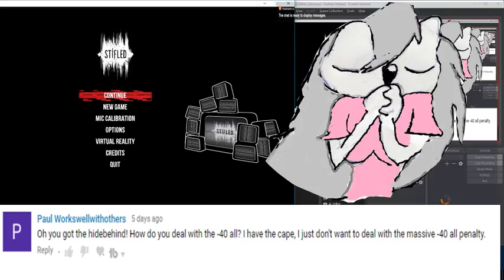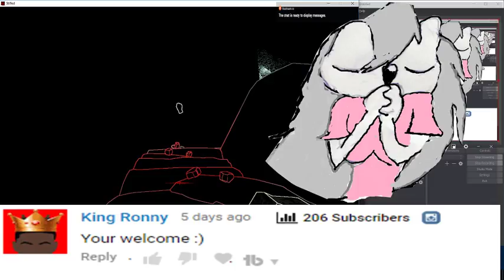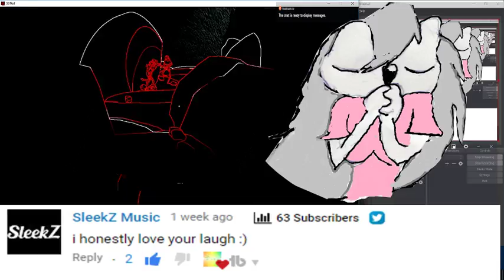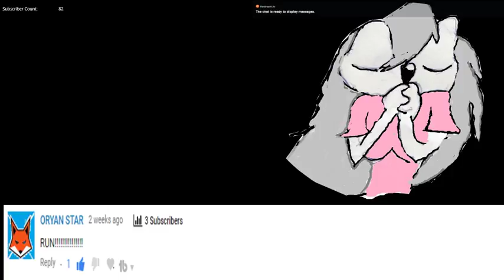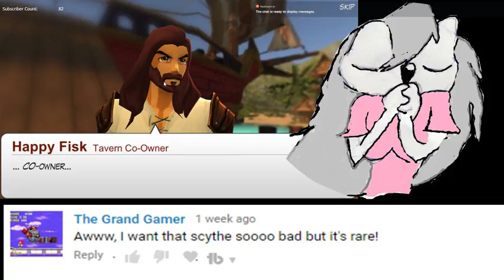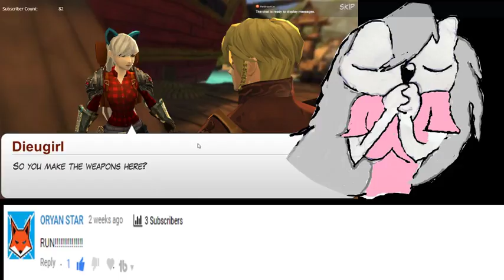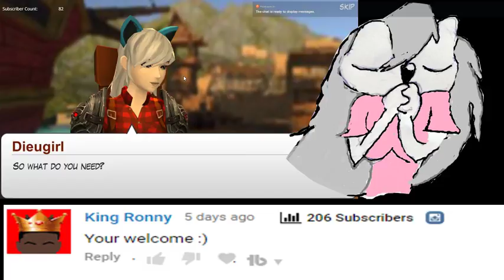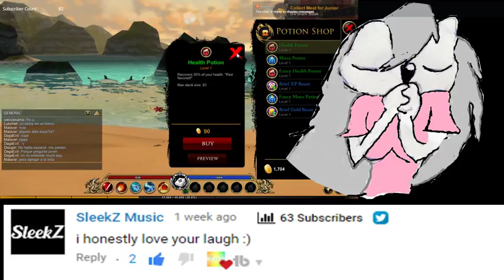DieuGirl Live Stream episode 46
Good evening, everyone. Welcome to the evening live stream. from 8:00 p.m. CST to 10:00 p.m. CST I live stream a Let's Play of the game While chatting with you guys. you never know WHAT will happen.

Hope we have some fun tonight!